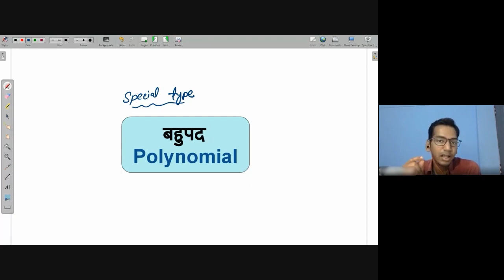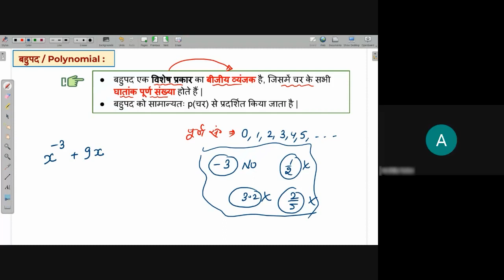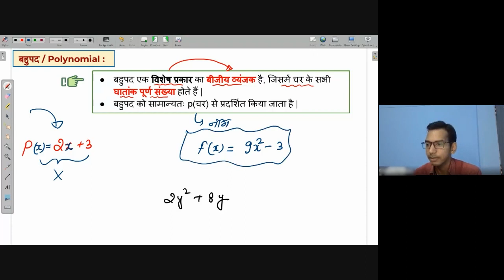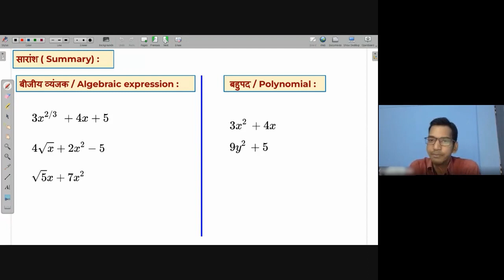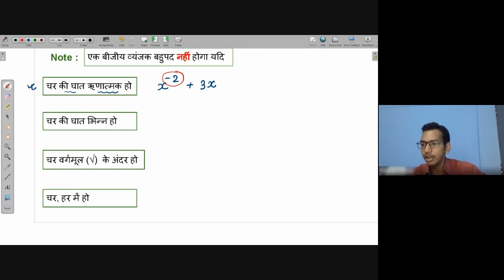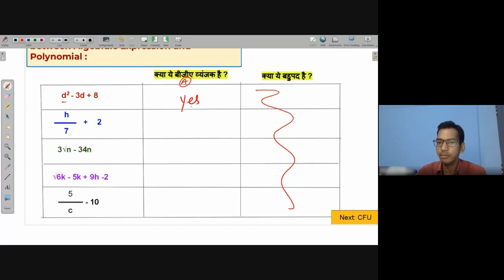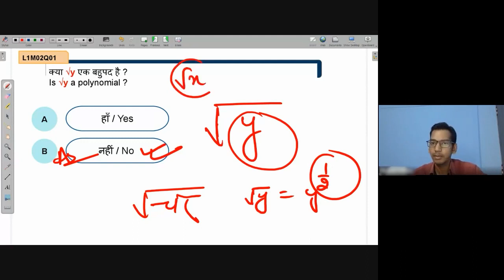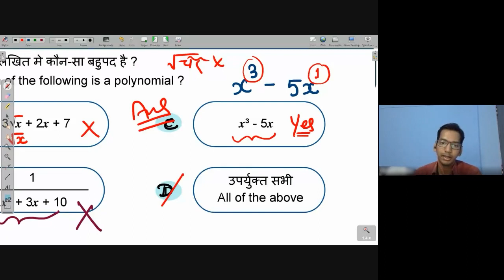What is a Polynomial?